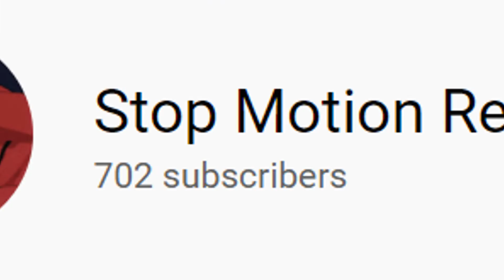700 SUBSCRIBERS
BITCH W H A T